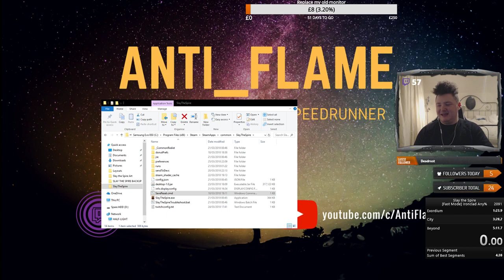Spirelights: Slay the Spire Neow's Lament 1HP Boss - 0:55 Exordium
STRONG LANGUAGE WARNING I WAS VERY SURPRISED OKAY I'M SORRY I LOVE YOU GUYS.

Just a short from my Sunday stream - my first ever 2 encounter Neow's Lament route to the boss in ~2,500 runs! Shame the rest of the run didn't pan out...